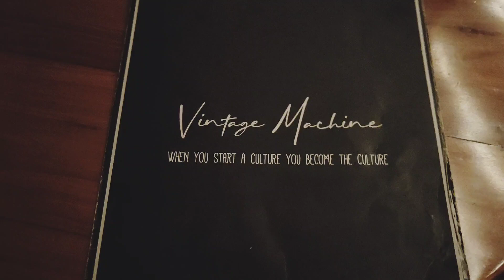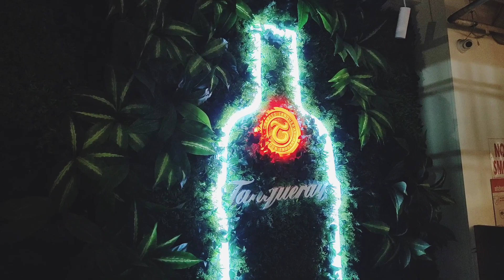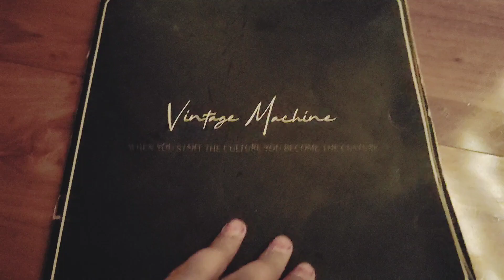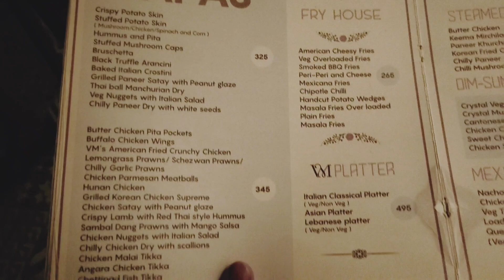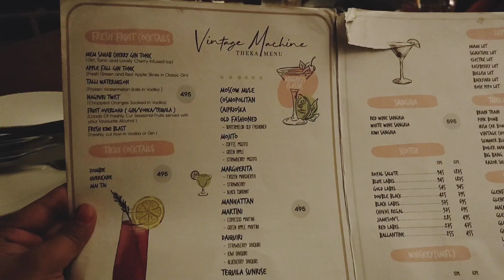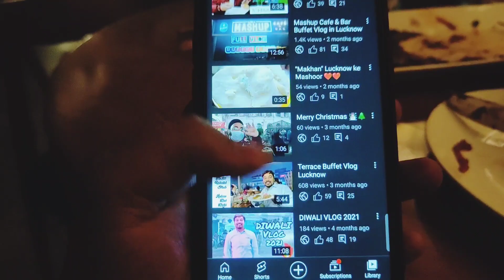Vintage Machine Pub & Bar | Full DJ|Lucknow Club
A Vintage Machine Kitchen + Cocktail Bar  is one of the royal Cafe & bar in Lucknow . It is located in Ground Floor, Rohtas Summit, Vibhuti Khand, Gomti Nagar, Lucknow, Uttar Pradesh 226010
In this video I have mention each and everything related to :
Ambience
Service
Starters
Main course
Dessert
Beverages
Price
For more interesting videos please follow me in all the social media platform:

written and created by Me
Tarun Jaiswal
Love You to my YouTube Family

Credit:

All the Video Clip Pictures and memories Moment had been captured by owner